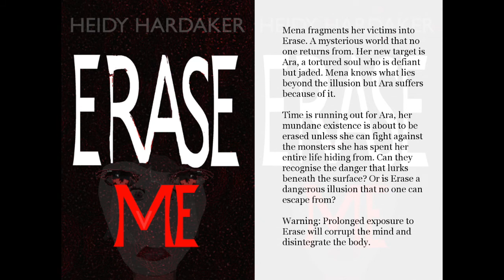Book Trailer Erase Me: Dark Dystopian Thriller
Mena fragments her victims into Erase. A mysterious world that no one returns from. Her new target is Ara, a tortured soul who is defiant but jaded. Mena knows what lies beyond the illusion but Ara suffers because of it. Time is running out for Ara, her mundane existence is about to be erased unless she can fight against the monsters she has spent her entire life hiding from. Can they recognise the danger that lurks beneath the surface? Or is Erase a dangerous illusion that no one can escape from? Warning: Prolonged exposure to Erase will corrupt the mind and disintegrate the body.